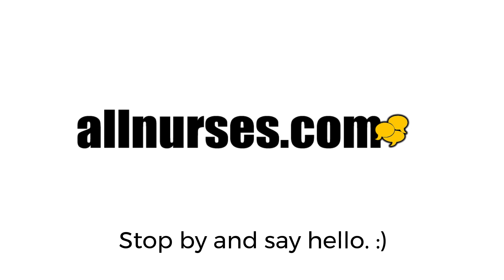6 Reasons Nurses Need a LinkedIn Profile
If you haven't yet, now is a perfect time to create a LinkedIn Profile! Here are some key reasons why you should give it a shot!